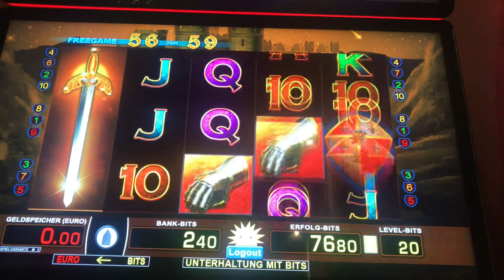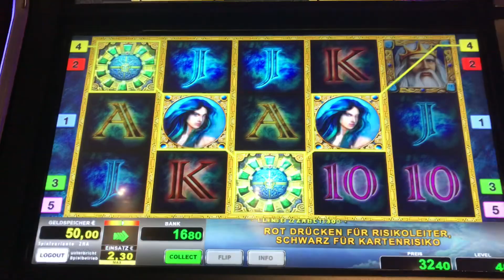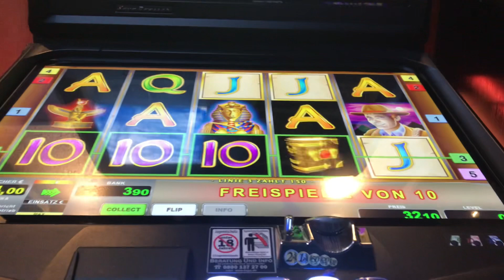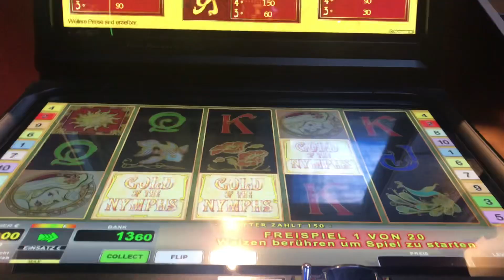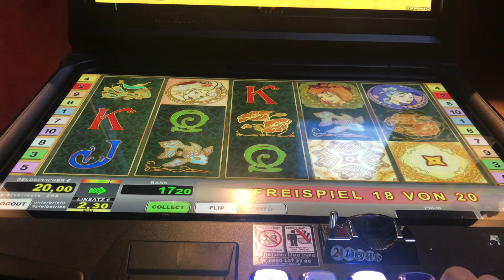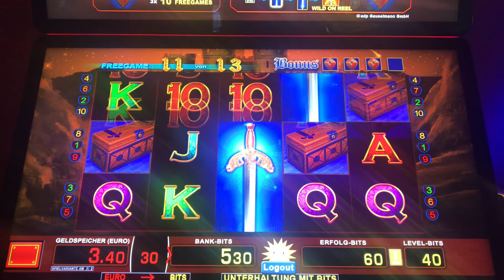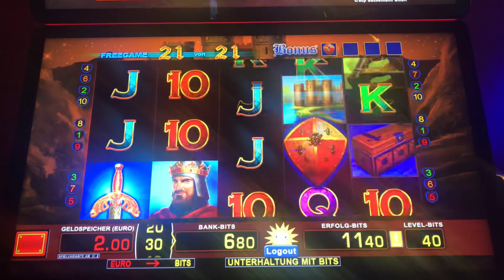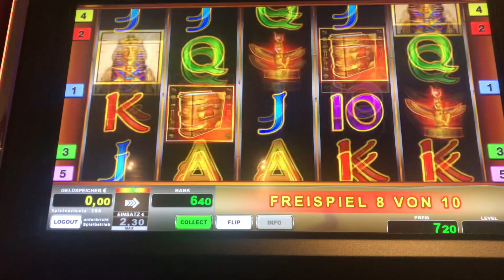Book of ra schönes Bild🔝⚔️Tizona gute Freispiele🔥Merkur Magie, Novoline